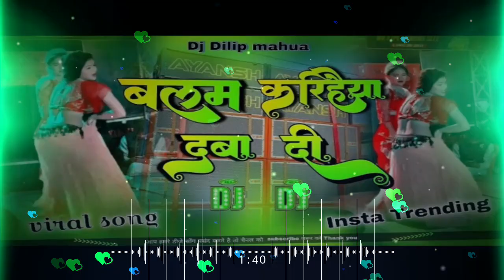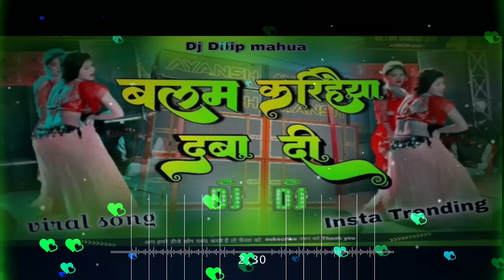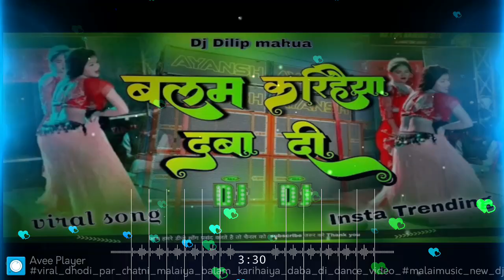Balam kari hiya daba d || bhojpuri dj remix song || khesari || 2024 new song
dhodi par chatni malaiya balam karihaiya daba di dance video malaimusic new dj remix song

h

dhodi par chatni malaiya balam karihaiya daba di
dhodi par chatni malaiya balam karihaiya daba di dj
dhodi par chatni malaiya balam karihaiya daba di arkestra
dhodi par chatni malaiya balam karihaiya daba di slowed
dhodi par chatni malaiya balam karihaiya daba di dance video
dhodi par chatni malaiya balam karihaiya daba di dj song
bhojpuri song dhodi pe chatni malaiya balam karihaiya daba di
chatni malaiya balam karihaiya daba di
dhodi mein chatni malaiya balam karihaiya daba di
dhodi pe chatni malaiya balam karihaiya daba di
dhodi pe chatni malaiya balam karihaiya daba di dj
dhodi pe chatni malaiya balam kariya daba di
dhodi pe chatni malaiya balam karihaiya daba de
dhodi per chatni malaiya balam kariya daba di
dhodi par chatni malaiya balam karihaiya daba di dj remix
dhodi par chatni malaiya balam karihaiya daba
dhodi pe chatni malaiya balam karihaiya dawai

4 beer rasiya
balam ke 55 wali mein